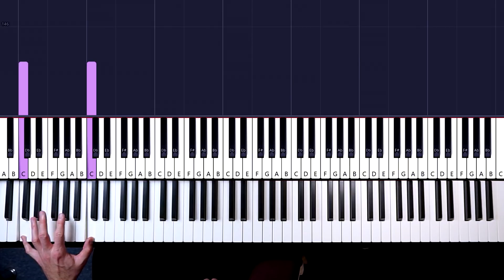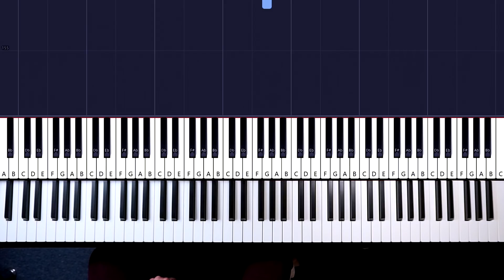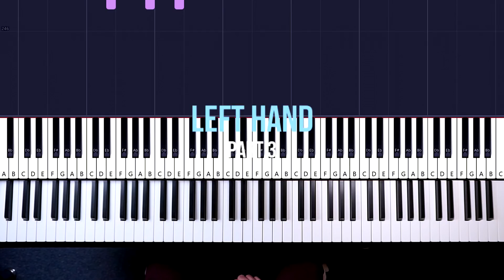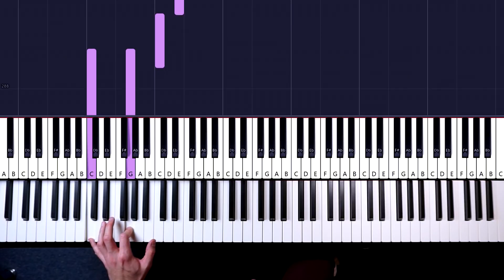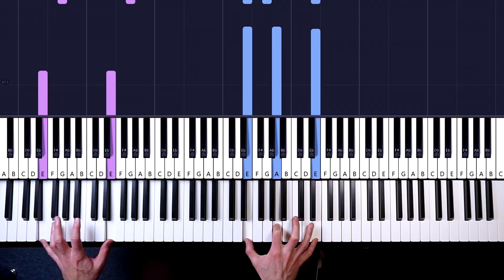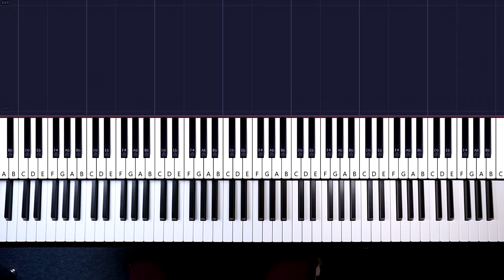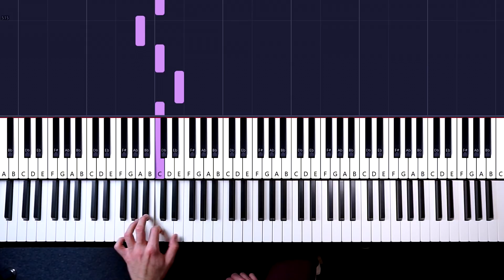How To Play: Avengers - Endgame (Official Trailer 2 Music) | Piano Tutorial Lesson + Sheets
Piano Tutorial Lesson: Learn how to play AVENGERS - ENDGAME - OFFICIAL TRAILER 2 MUSIC on piano.

LESSON STRUCTURE
Part 1 - Intro
0:06 Preview
0:40 Left Hand
1:26 Right Hand
2:17 Left & Right Hand

Part 2 - Verse
2:55 Preview
3:29 Left Hand
4:00 Right Hand
4:51 Left & Right Hand

5:42 Preview
6:16 Left Hand
6:52 Left Hand (played)
8:15 Right Hand
9:08 Left & Right Hand

Part 4 - Post-Chorus
10:07 Preview
10:22 Left Hand
10:41 Right Hand
11:12 Left & Right Hand

Part 5 - Outro
11:34 Preview
11:54 Left Hand
12:19 Left Hand (played)
12:50 Right Hand
13:17 Left & Right Hand